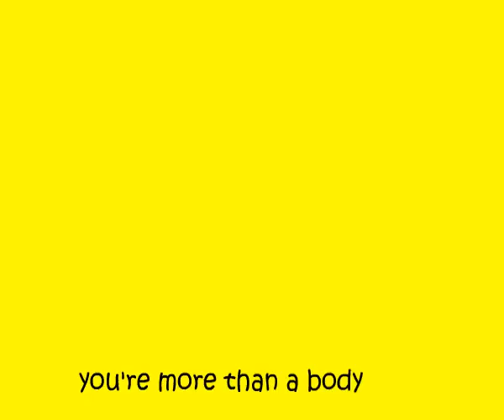Your Heart's Door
Poem written in January 2012
Music and animation made in April 2012